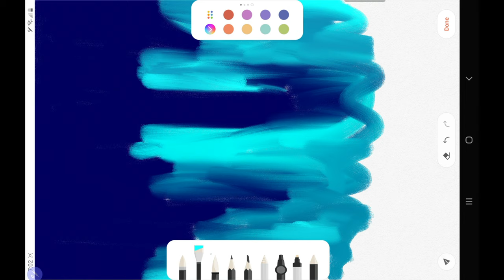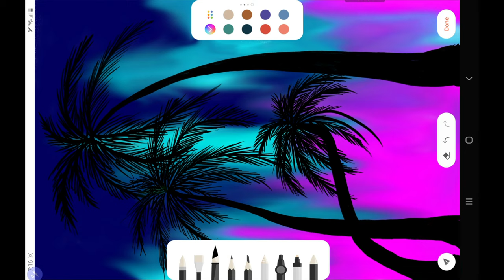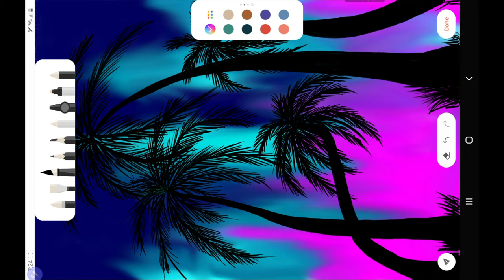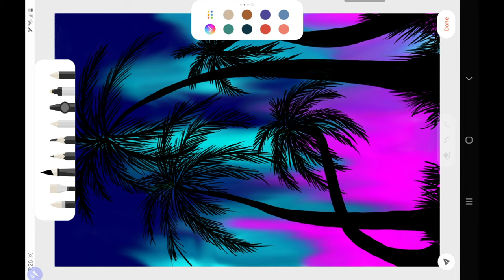Northern lights painting / Aurora Borealis painting/ basic digital painting/painting [mediARTation]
Hello everyone today I've made some basic digital painting illustration of beautiful northern light forest.